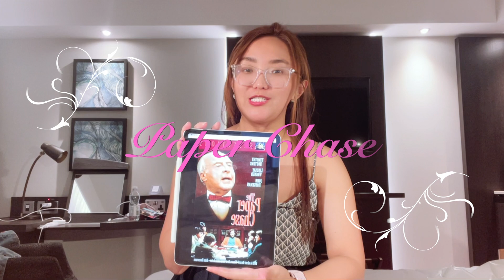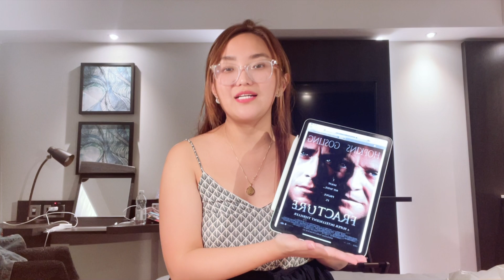Top Legal Movies Every Lawyer / Law Student Must Watch | Best Lawyer Films | Keij Ejercito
In this video, I shared my most favorite legal / lawyer movies. These movies are so fun to watch, especially if you're still in law school. They will challenge your understanding of the legal concepts you may have read in your law books and some may even trigger debate after watching the films!

I highly recommend you see these movies in your free time. Feel free to suggest, too, if in case your favorite films are not on my list!

Happy [Aral] Watching! 🌸